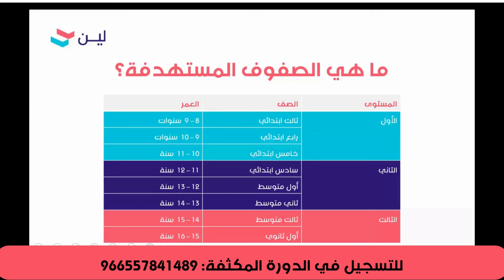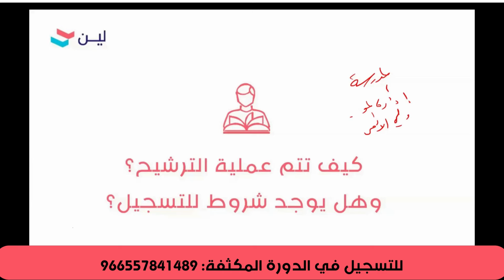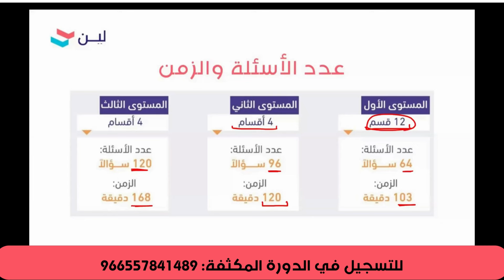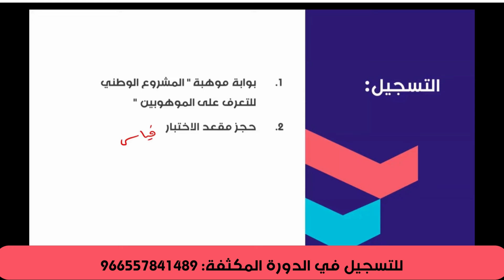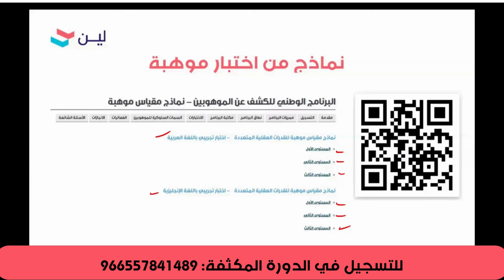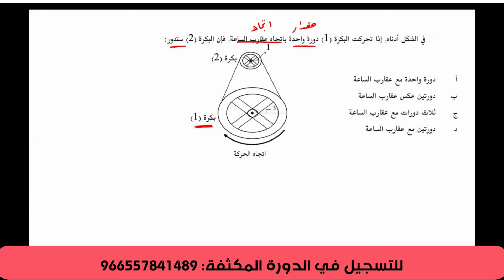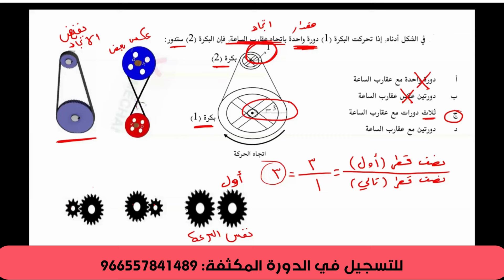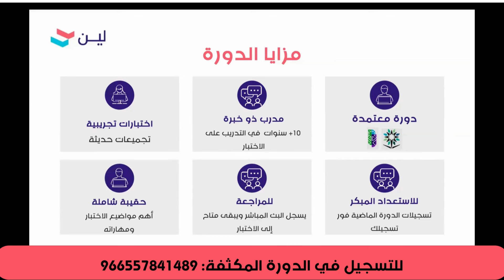كل ما تحتاج معرفته عن اختبار مقياس موهبة لجميع المستويات!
هل تستعد لاختبار موهبة؟ 🤔
في هذا الفيديو، نقدم لك:

 • شرحًا مفصلًا حول ما هو اختبار موهبة.
 • كيفية التحضير بفعالية للاختبار.
 • استراتيجيات النجاح لاجتياز الاختبار بسهولة.
 • أمثلة من أسئلة اختبار موهبة لتكون على استعداد تام.

🎓 بث مجاني مقدم من منصة لين للتدريب التي تمتلك خبرة في تدريب مئات الطلاب على اجتياز اختبار مقياس موهبة بتميز.

تابعنا على منصات التواصل الاجتماعي لمعرفة المزيد عن برامج موهبة:

استعد لاجتياز اختبار موهبة بأفضل شكل مع لين للتدريب!